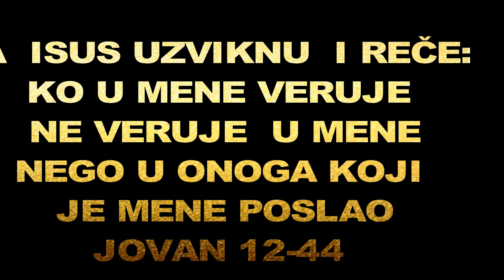BOG JE LJUBAV DOMU SVOM ,IDEM DOMU SVOM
početak
sadržaj novi zavet, sadržaj
Pomazanje u Vitaniji
Mesija ulazi u Jerusalim
(Mt. 26, 6-13; 21, 1-11; Mk. 14, 3-9; 11, 1-11; Lk. 19, 26-40)

1 Šest dana pre Pashe dođe Isus u Vitaniju, gde je bio Lazar koga je Isus vaskrsao iz mrtvih. 2 Onde mu prirediše večeru, i Marta je služila, a Lazar je bio jedan od onih koji su s njim ležali za trpezom. 3 Tada Marija uze litru pravog, skupocenog nardova mira, pomaza Isusove noge, te mu otr noge svojom kosom; i kuća se napuni mirisom od mira. 4 A Juda Iskariotski, jedan od njegovih učenika, koji je nameravao da ga izda, reče: 5 zašto se ovo miro nije prodalo za tri stotine dinara i to dalo siromasima? 6 Ali ovo reče ne zato što se brinuo za siromahe, nego što je bio lopov, kod njega je bila blagajna, te je uzimao što se u nju stavljalo. 7 No Isus reče: pusti je, neka sačuva to za dan moga pogreba. 8 Jer siromahe imate svagda sa sobom, a mene nemate svagda. 9 Tako doznaše mnogi Judeji da je onde, pa dođoše ne samo radi Isusa, nego i da vide Lazara koga je vaskrsao iz mrtvih. 10 Prvosveštenici pak odlučiše da ubiju i Lazara, 11 jer su mnogi Judeji odlazili zbog njega i verovali u Isusa.

12 Sutradan mnogi narod, koji je došao na praznik, čuvši da Isus dolazi u Jerusalim, 13 uze grane od palmi, pa mu iziđe u susret i vikaše: »Osana, neka je blagosloven koji dolazi u ime Gospodnje, i to - car Izrailjev«. 14 A Isus nađe magare, te sede na njega, kao što je napisano: 15 »Ne boj se, kćeri Siona; evo ide tvoj car sedeći na magaretu«. 16 Ovo njegovi učenici prvo nisu razumeli, ali kad se Isus proslavio, tada se setiše da je to bilo napisano za njega i da su mu to učinili. 17 A narod - koji je bio uz njega - svedočio je da je on pozvao Lazara iz groba i vaskrsao iz mrtvih. 18 Zbog toga mu je narod i izišao u susret, jer su čuli da je on učinio to čudo. 19 Fariseji pak rekoše među sobom: vidite da ništa ne možete; eto, svet ode za njim.

Poslednje Isusove reči narodu

20 A među onima što su išli gore da se pomole Bogu o prazniku behu i neki Grci. 21 Ovi priđoše Filipu koji je bio iz Vitsaide galilejske, te ga moljahu govoreći: gospodine, želimo da vidimo Isusa. 22 Filip ode i reče Andreji; zatim Andreja i Filip odoše i rekoše Isusu. 23 A Isus im odgovori: došao je čas da se proslavi Sin čovečiji. 24 Zaista, zaista, kažem vam, ako pšenično zrno ne padne u zemlju i ne umre, ostaje samo; a ako umre, donosi mnogo roda. 25 Ko voli svoj život - upropašćuje ga, a ko mrzi svoj život na ovom svetu - sačuvaće ga za večni život. 26 Ako ko meni služi - neka ide za mnom, i gde sam ja, onde će biti i moj služitelj; ako ko meni služi, njega će poštovati Otac.

27 Moja duša je sad uznemirena, i šta da kažem? Oče, izbavi me od ovoga časa; ne, zbog ovoga sam došao do ovoga časa. 28 Oče, proslavi svoje ime. Tada dođe glas sa neba: proslavio sam i opet ću proslaviti. 29 A narod, koji je stajao i čuo, reče: grom je zagrmeo; drugi rekoše: anđeo mu je govorio. 30 Isus odgovori i reče: ovaj glas se nije čuo radi mene, nego radi vas. 31 Sad je sud ovome svetu. Sad će vladar ovoga sveta biti izbačen napolje; 32 a ja ću - kad budem podignut sa zemlje - privući sve k sebi. 33 Ovo je pak rekao da pokaže kakvom će smrću umreti. 34 Tada mu narod odgovori: mi smo čuli iz zakona da Hristos ostaje doveka, kako ti kažeš da treba podići Sina čovečijeg? Ko je taj Sin čovečiji? 35 Na to im Isus reče: još malo vremena je svetlost među vama. Hodajte dok imate svetlosti, da vas mrak ne obuzme; ko ide po mraku, ne zna kud ide. 36 Dok imate svetlosti, verujte u svetlost, da budete sinovi svetlosti. Isus to reče, pa ode i sakri se od njih.

Jevreji ne veruju u Isusa

37 Iako je tolika čuda učinio pred njima, nisu verovali u njega, 38 da se ispuni reč proroka Isaije, koju je izrekao: »Gospode, ko je poverovao našoj propovedi? I kome se otkri ruka Gospodnja?« 39 Zato nisu mogli da veruju što je još Isaija rekao: 40 »Zaslepio im je oči, i okamenio je njihova srca, da ne vide očima, i ne razumeju srcem, i ne obrate se - i ne izlečim ih«. 41 Ovo reče Isaija, zato što je video njegovu slavu i govorio o njemu. 42 Ipak su mnogi od starešina poverovali u njega, ali zbog fariseja nisu javno ispovedali, da ih ne bi isključili iz sinagoge; 43 jer su više voleli ljudsku slavu, nego li slavu Božiju.

Podsticaj na veru

44 A Isus uzviknu i reče: ko veruje u mene, ne veruje u mene, nego u onoga koji me je poslao, 45 i ko gleda mene, gleda onoga koji me je poslao. 46 Ja sam došao na svet kao svetlost, da nijedan - koji veruje u mene - ne ostane u mraku. 47 I ako ko čuje moje reči i ne sačuva ih, neću mu ja suditi: jer nisam došao da sudim svetu, nego da spasem svet. 48 Ko mene odbacuje i ne prima mojih reči, ima svoga sudiju; reč - koju sam izgovorio - ona će mu suditi u poslednji dan. 49 Jer ja nisam govorio sam od sebe, nego Otac koji me je poslao, on mi je dao nalog šta da kažem i šta da govorim. 50 I znam da je njegova zapovest život večni. Što, dakle, ja govorim, govorim onako kako mi je govorio Otac.